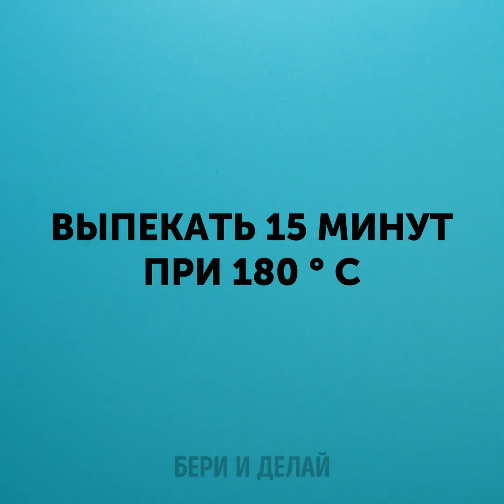12 КУЛИНАРНЫХ ИДЕЙ НА ЛЮБОЙ ВКУС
ВКУСНЫЕ ЛАЙФХАКИ И КРАФТЫ

Сегодня, вас ждет масса вкусных и крутых идей, которые легко повторить на дому! Удивите семью и друзей чудесными десертами. Не забудьте написать в комментариях, какой рецепт понравился вам больше всего!

ТАЙМ-КОДЫ:

0:43 - Сладости на палочке из печенек Орео
3:26 - Классные идеи с манго
4:54 - Как сделать чашу из шоколада
7:18 - Рецепт 'батона' из мороженого